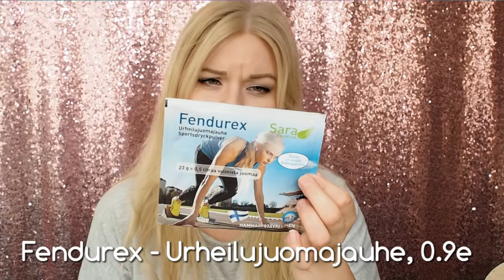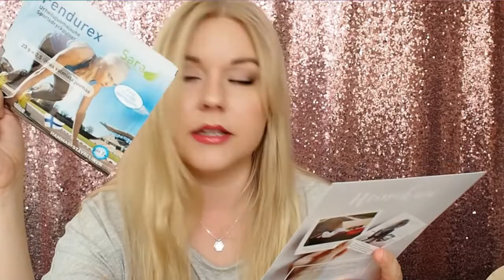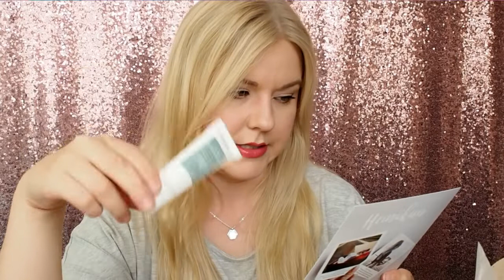HEINÄKUUN BETTE BOX | Muiden kommentteja ja arvio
Tällä kertaa heinäkuun boxin yhteydessä vilkaistaan myös muiden kommentteja boxin sisällöstä.
Heinäkuun boxi sisälsi:
Fendurex - urheilujuomajauhe 0,90€
Bioré - Cheetah Print Deep Cleansing Pore Strips - mustapäälaastari n. 1,30€
Happy Smile Adults Manual - hiilikuituhammasharja 3,50€
Korres Olympus Tea 3-in-1 -puhdistusemulsio 16ml, n.2€
Four Reasons Black Edition Hydro Wash - shampoo, 6,90€
Four Reasons Black Edition Daily Treatment - pikahoitoaine, 6,90€
Nivea Dry Fresh Roll-on - deodorantti, 2,45€
Dermosil Nature - minttu vartalovoi, 9,70€